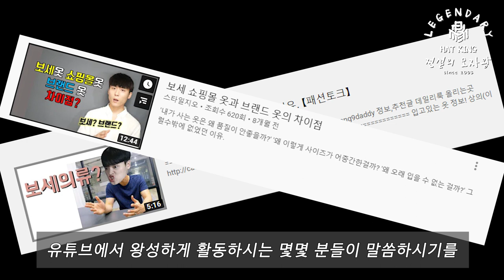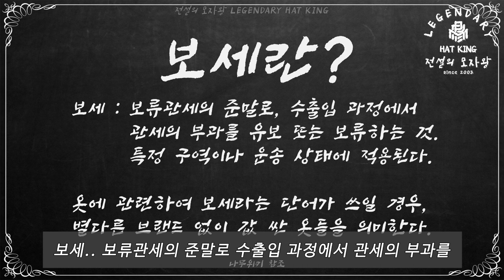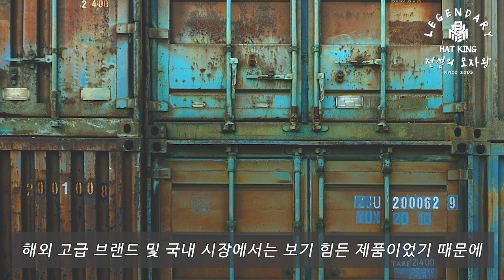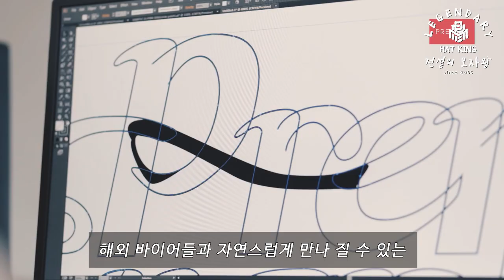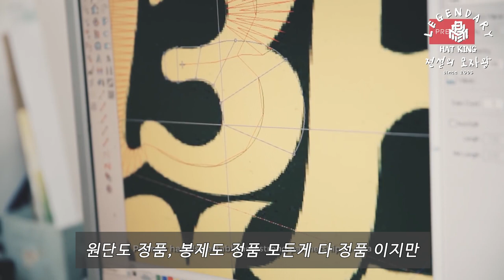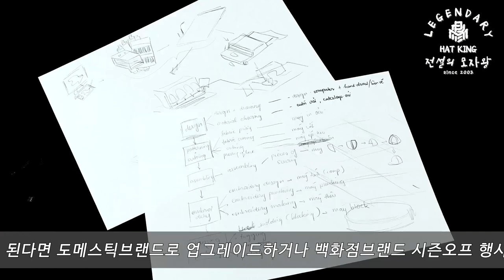EP.9 "보세"라 부르지 말아요~~ 우리도 브랜드중 하나입니다. 도매시장 브랜드라고 불리길 바라는 간절한 마음으로 만든 영상입니다.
안녕하세요. 전설의 모자왕 권혁신입니다.
저는 프리미어라는 S,M,L사이즈 모자 회사의 창업자이며 제가 만들낸 제품은 구매 가능합니다.
네이버 스토어 "premi3r"

안녕하세요 모자인 여러분~

오늘은 감히 몇십만 유튜버에게 도발하는 영상입니다.

제가 패션을 잘은 모르지만 동대문에서 도매로 사업하시는분들도

브랜드를 가지고 계시고 나름대로의 브랜딩을 하시고 계십니다.

하지만 딱히 어울리는 용어가 없어서 그런지.

특별히 부르는 이름이 없지요~~

하지만 보세와 브랜드를 나눠부를때는 동대문보세라고

불리는 경우가 많기에 아직은 유튜브 하꼬(하찮은 꼬마) 주제에

이렇게 불러달라고 소리높여 외칩니다.

보시면 아시다시피 다 일리가 있고 맞는 말입니다.. 그렇죠? (소심)

대한민국의 도매시장에서 한국의 자부심을 가지고 제품을

만들고 계시는 사장님들도 화이팅 하시길 바라며

그 열정과 노력들 리스펙트합니다.

그럼 계속 유익한 영상으로 노력하는 모습 보여드리겠습니다.

감사합니다